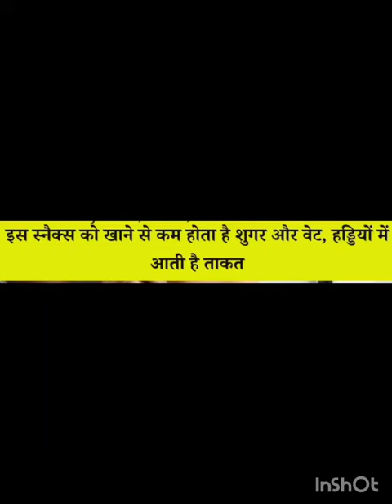July 31, 2023